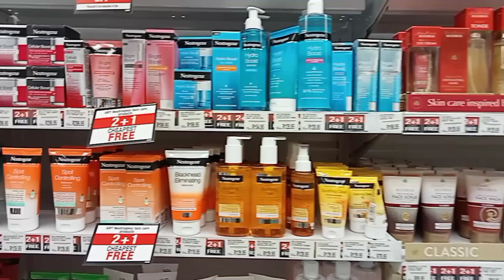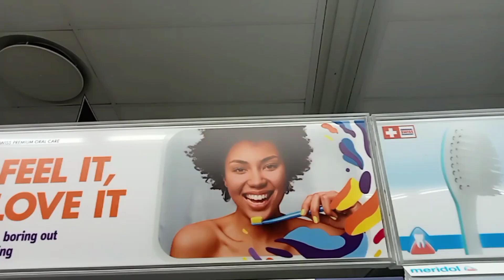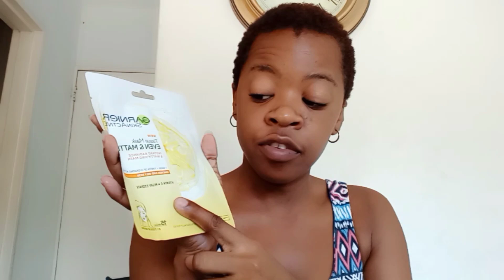weeklyvlog| clearly can't escape this vlogging life..💻🏜️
currently vlogging kwimanje..see y'all in the next video